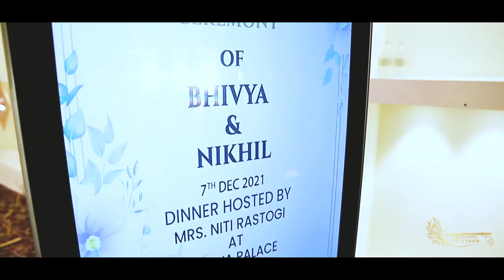Best Wedding Teaser II Nikhil & Bhivya II Frame Fitoor II Delhi II North India II By Akshay.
Akshay Bansal and his team will always try to give you best quality of services with full of Joy and passion.
Give us chance to be part of your most important day
we will try to make it best for you.

Or